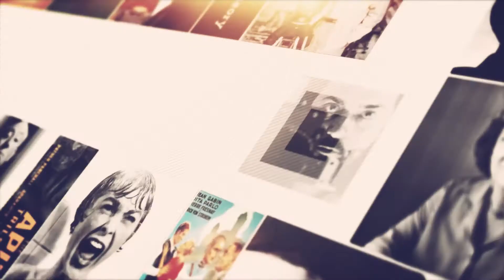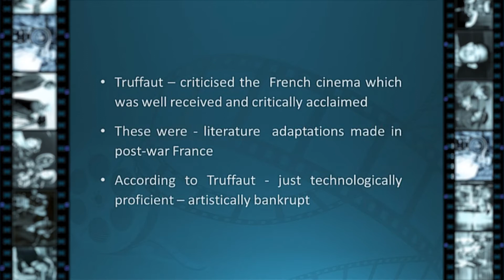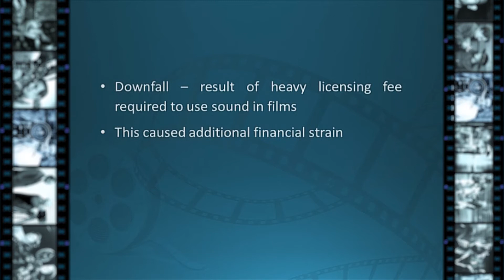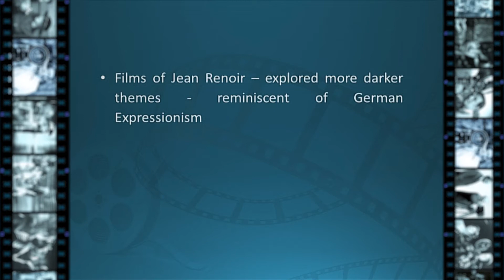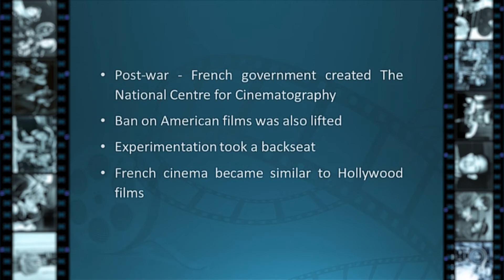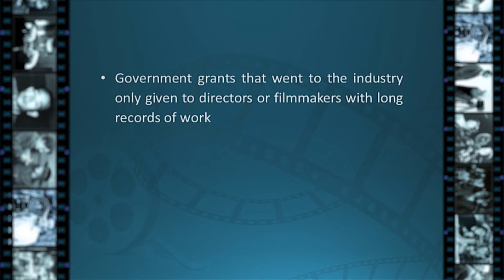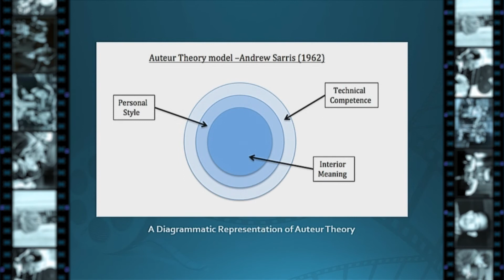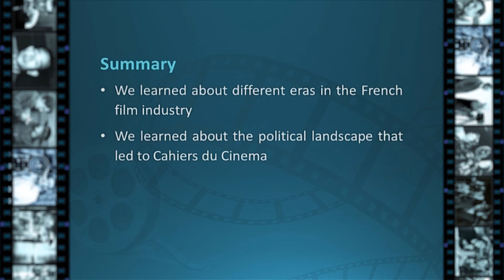Introductio to Film Studies Lec 17 Auteur Theory I final